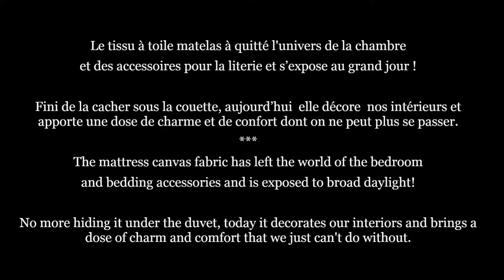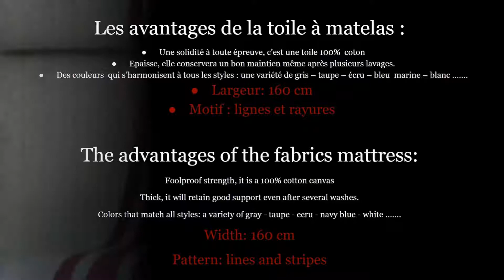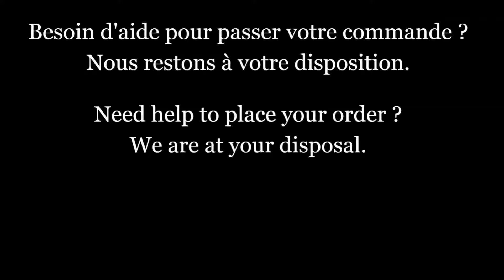How to decorate French editor textile mattress upholstery fabricss luxury interior furnishing house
Comment faire une décoration de charme Made in France avec le tissu coutil, que l'on nomme aussi "Toile à matelas".?
Magnifique tissu de style à rayures. Souple et robuste il est parfait pour TOUS vos projets d’ameublement déco et tapisserie.

Référence: TOILBISONE3
Tissu LOURD toile à matelas 100% coton à rayures
Robuste, il est parfait pour vos projets d’ameublement en décoration d'intérieur & tapisserie siège et murale.

Rideau sur mesure avec la finition du rideau personnalisé:
Livré prêt à poser - Délai de livraison 8 jours

Toute commande pour chaque rideau doit comporter 2 lignes:
1 / Votre tissu pour la confection de votre rideau, avec sa référence.
VOTRE HAUTEUR DE RIDEAU EST A PRENDRE A PARTIR DE LA BARRE DE SUPPORT.
2 / Votre finition haut rideau dans la catégorie "Finition rideau":
Vous devez ré-écrire la référence tissu.

Détails:
Largeur: 160 cm
Matériau: 100% Coton
Type de tissu: Tissé
Poids : 290 g/m²

Utilisation:
Rideau, store, Dessus de lit, Décoration de table, Tentures, Accessoires déco., tapisserie siège et murale, housses coussin, canapé, banquette, et autres sur simple demande.

Housse de coussin:
Dimension personnalisée? Demandez votre devis gratuit.
Délai de livraison 8 jours environ

Nettoyage:
Repassage possible à température modérée
nettoyage à sec possible
Utilisation en sèche-linge impossible
30° lavage délicat

___________ Commandez votre échantillon:

Professionnels et Particuliers: Délai de livraison 8 jours

___________  Informations commerciales:

Devis gratuit. / Confection réalisée en France sur commande, non industrielle.
Réalisations personnalisées sur demande.
Tél: 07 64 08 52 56 (France)
___________________________ Suivez-nous: